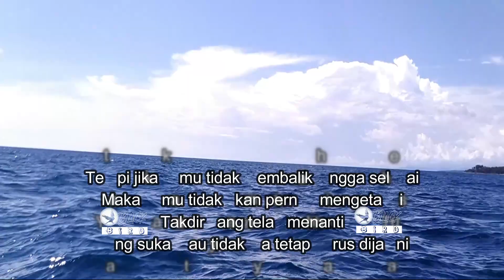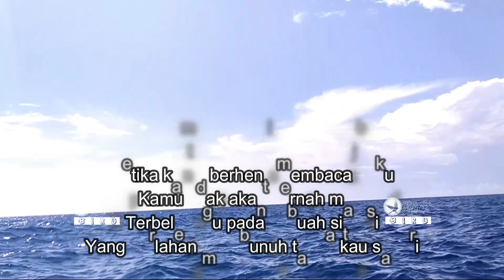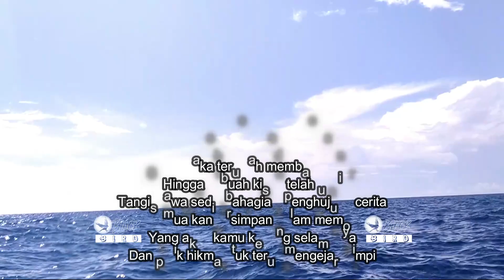Buku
Aku tidak sebaik postinganku.
Hanya berusaha tuk menjadi lebih baik lagi.